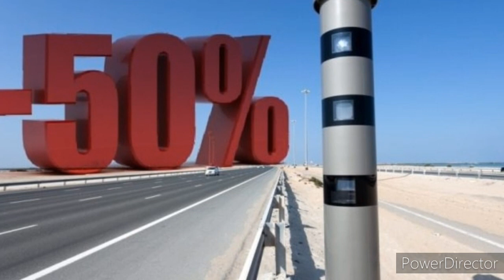UAE Tamil News | UAE Super Sale Expats | JAFFNA TAMIL TV | UAE Exchange Expats